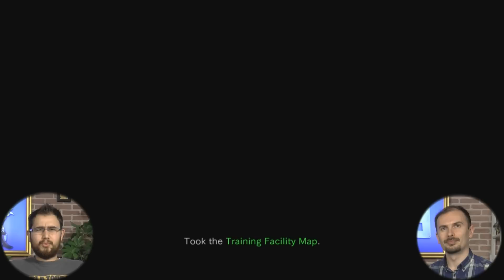2si1 Oyunda - Resident Evil Zero - Bölüm 3: Bir Garip Malikane